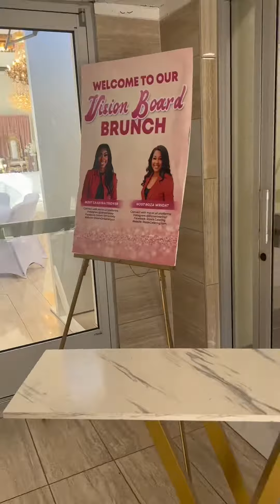Fayetteville Vision Board Brunch - Dream Girl Society / Roza’s Catering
Roza Montoza and Zaakira Dion Troyer threw the coolest VisionBoard Brunch of the history! It was a blessing to meet and network with such an amazing group of women. The food and vibes were top tier! Fayetteville needs more events like this to get like minded people in the same room and manifest together. Thank you ladies for such a great experience and forcing me to be social. I made new connections and friends 💕